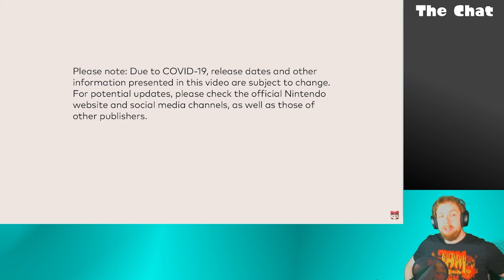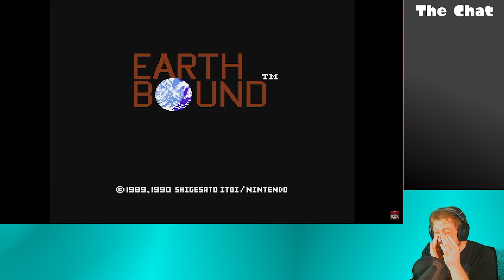Nintendo Direct Reactions - 2/9/2022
Recorded a reaction video from the recent Nintendo Direct. I cropped out a lot of the stuff I had no excitement for. Also will add that I messed up audio balancing a bit. I'm still audible, but not the audio balance I strive for normally.

Keep in touch via the social media!